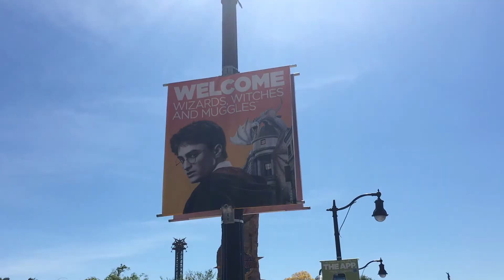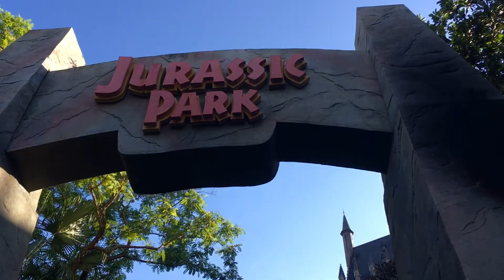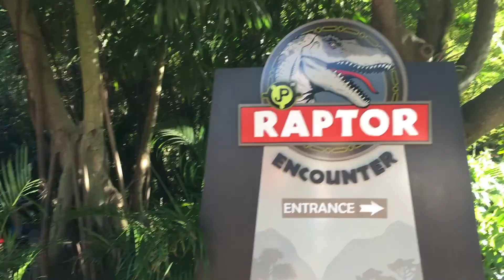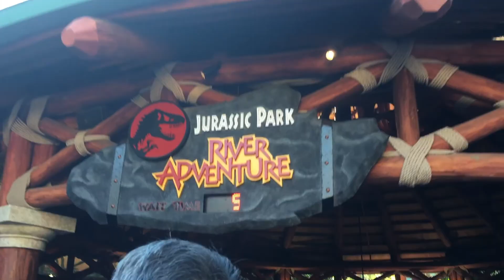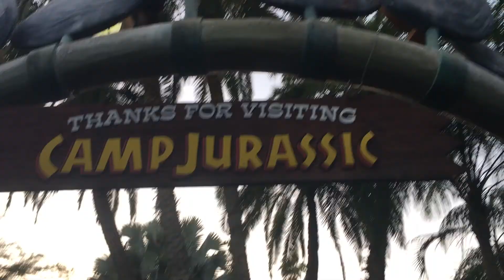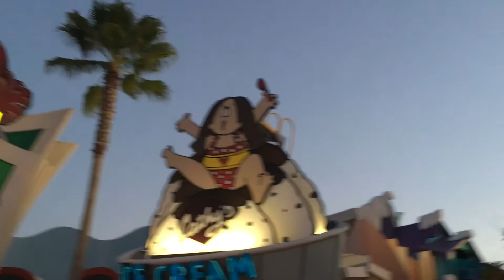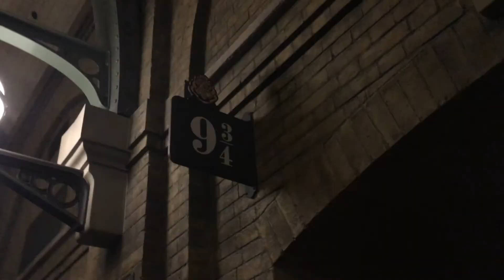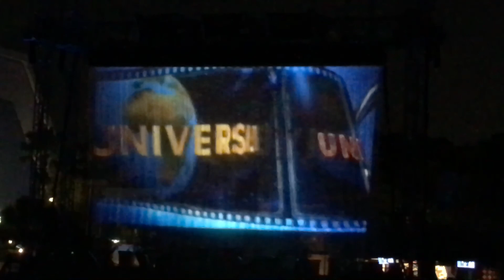That was awesome!!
This is my second day in Florida.